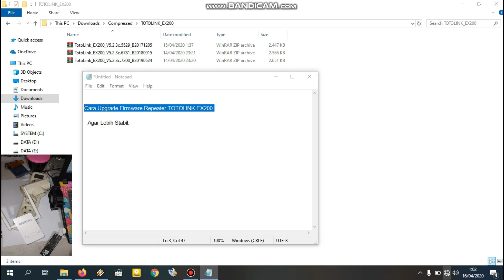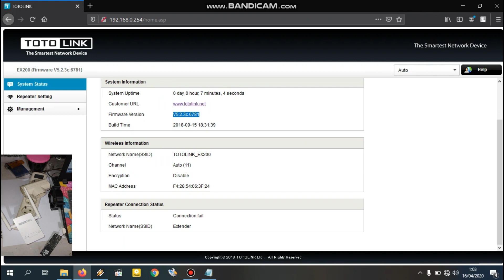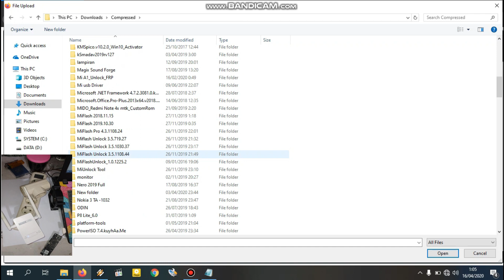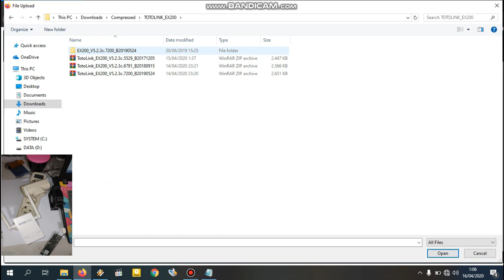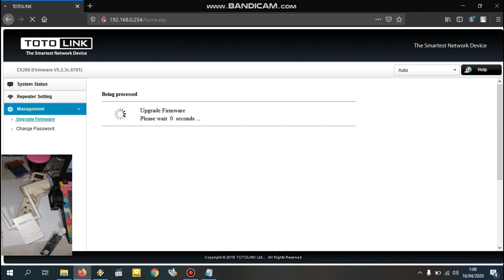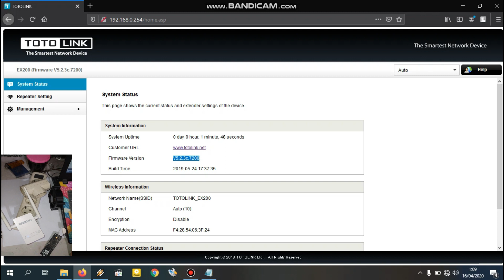Upgrade Firmware TOTOLINK EX200 - Success 100%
Cara Upgrade Firmware Repeater TOTOLINK EX200 agar lebih stabil.
File sudah saya sediakan dalam folder yang berisikan 3 file firmware.
Kalian bisa pilih salah 1. Pilih yang menurut kalian cocok. Saran saya pilih yang paling baru.
- Nyalakan TOTOLINK EX200.
- Download file lalu Extract.
- Hubungkan koneksi WiFi dengan TOTOLINK EX200.
- Masuk browser - input ip 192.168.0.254
- Selanjutnya ikuti saja hingga selesai.
- FINISH.
- TOTOLINK EX200 siap di gunakan.

disini hanya cara UPGRADE FIRMWARE. untuk cara setting, bisa lihat pada link yang saya sediakan dibawah ini.

Apabila ada pertanyaan silahkan tinggalkan di kolom komentar.
Semoga bermanfaat.
Thanks.